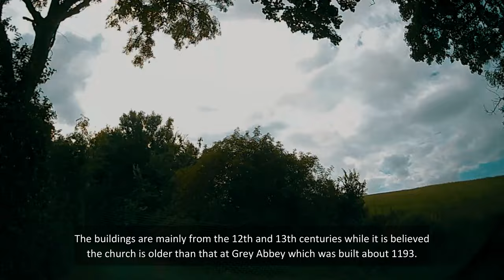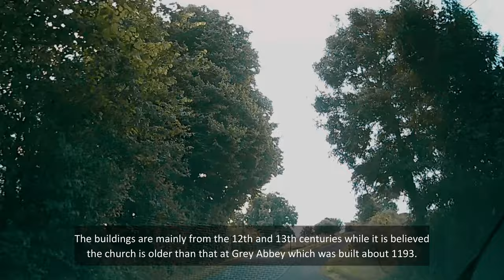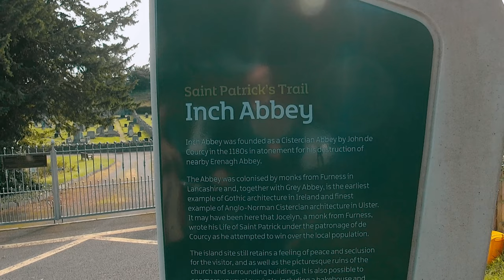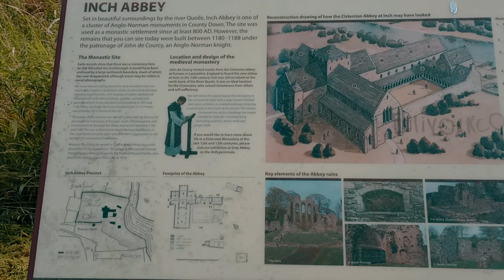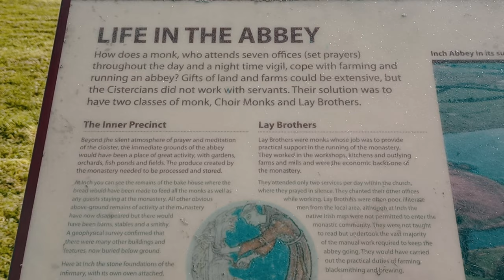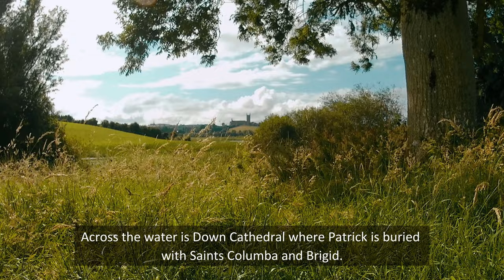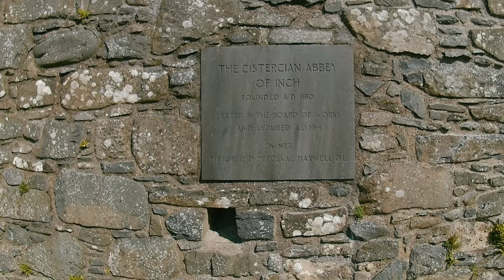EP23 - INCH ABBEY | Co. Down | Northern Ireland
Before the Abbey was built there, there was a pre-Norman church called Inis Cumhscraigh on the site, which was plundered by Vikings in 1002. Its large earthworks, which can clearly been seen from the air, still survive in parts.

The buildings are mainly from the 12th and 13th centuries while it is believed the church is older than that at Grey Abbey which was built about 1193.

Inch signifies an island and it has been the site of an abbey from the first millennium. The site was raided by Vikings in 1002. The original site was on the large hill behind the east window. This would have overlooked Strangford Lough which surrounded the island until the 1700s.

When John de Courcy arrived at Downpatrick in 1177 and fought off the Irish the waters around the site were said to have been red with the blood that was spilt. He had also destroyed another abbey in the area known as Erenagh.

As a mark of his penance he built the present ruins in 1180 and brought in monks from Furness. One of these monks, Jocelin, wrote The Life and Times of Saint Patrick here. Across the water is Down Cathedral where Patrick is buried with Saints Columba and Brigid.